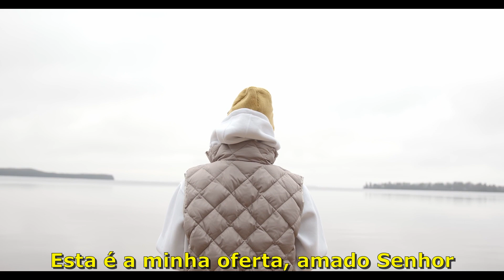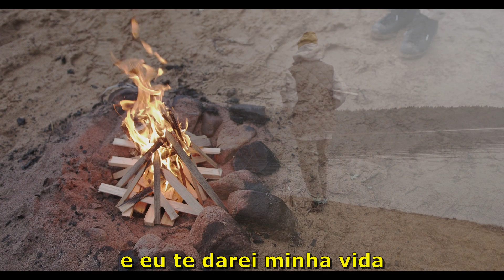Third Day - Offering (Tradução)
Tradução da música Offering com a banda Third Day!